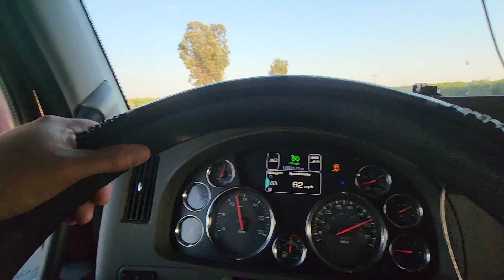FRESNO CALIFORNIA 99 SUR